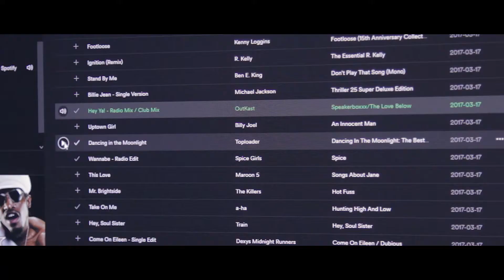Earth, Wind and Fire- September (MUSIC VIDEO)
A fan music video directed and shot by Foxton Robie starring Eli Baumgarten involving the eternal dance.

iTunes and Google play also available